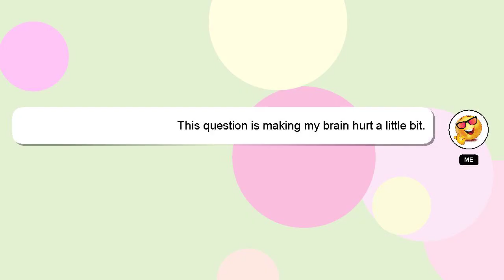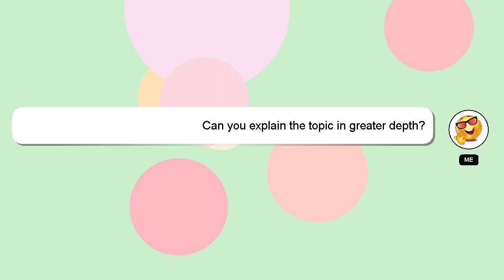How to make a budget gaming pc?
Here's a brief description of who I am, Welcome, I'm Delphi. I am here to aid you in getting answers to your questions. - How to make a budget gaming pc?

Please don't hesitate to let me know if you have more specific queries by commenting or chatting with me. Your answer will be recognized and valued, and I will 'heart' it to show my appreciation.

*2 What we are experimenting :*